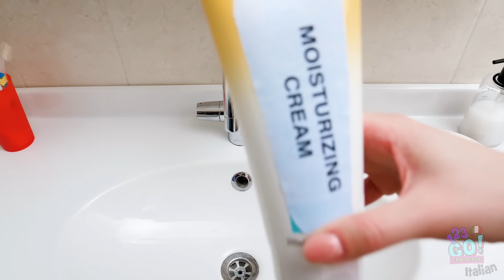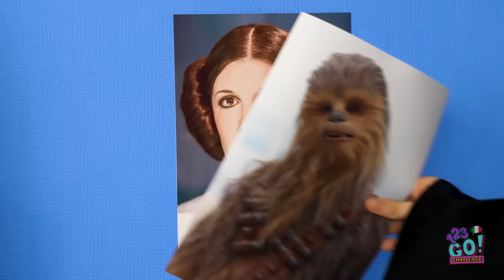L’ULTIMA SFIDA DEI 100 STRATI || 100 strati di lacca per capelli || 100 Strati da 123 GO! Challenge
Pensi che 10 dollari siano meglio di 100 dollari?

Sceglieresti un solo frappè al posto di 100?

Quando si tratta di quello che ci piace, diciamo più grande è, meglio è!

Ecco perché stiamo rifacendo la sfida dei 100 strati ... o si fa in grande o non si fa proprio nulla, giusto?